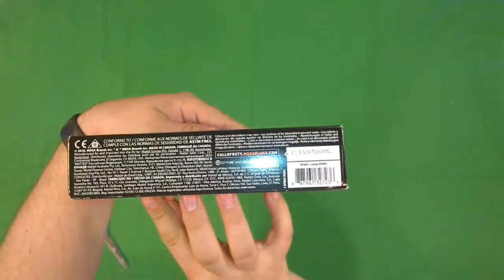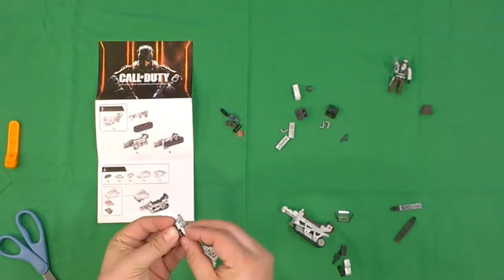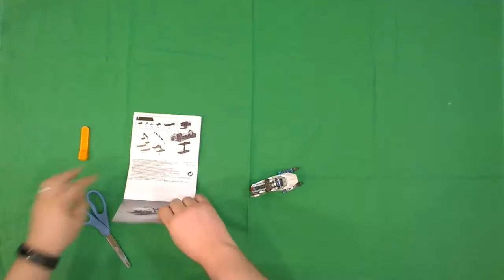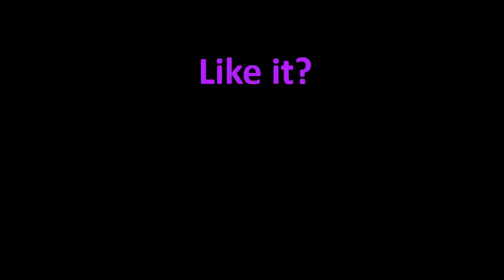Call of Duty - Snowmobile Recon - Mega Bloks Speed Build and Picture Review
BUILD SPECIFICS
Brand: Mega Bloks
Release Year: 2016
Theme: Call of Duty
Name: Snowmobile Recon
Notable Characters:
- Arctic Soldier
Number of pieces: 62
Ages: 10+
Set Number: DPW83
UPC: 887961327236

Approximate build time: 5 minutes